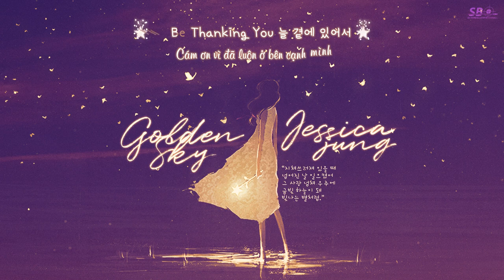[VIETSUB][KARA] Golden sky - Jessica (제시카)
⭐ Time+ Trans: Cháo
⭐ Edit: Phùng
⭐ Typeset + Encode: Cmy
⭐ Design: w.
Bản dịch có thể có sai sót mong các bạn thông cảm. Cảm ơn đã ủng hộ page và kênh ^^